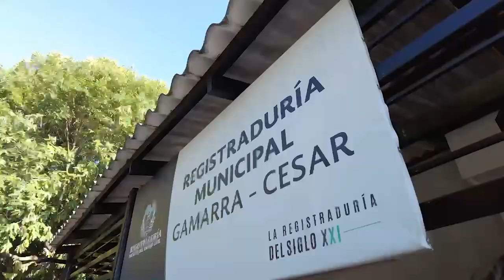ENTREGAN NUEVA SEDE DE LA REGISTRADURÍA DE GAMARRA